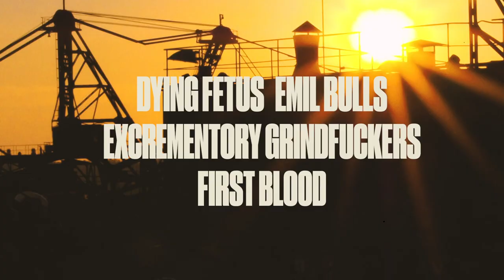Full Force 2020 | Lineup Teaser Trailer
FullForceGermany FullForceFestival FullForce2020Auch in 2020 legt das Full Force mit neuen und frischen Bands nach, um das Lineup zu erweitern. Mit Headlinern wie Heaven Shall Burn, Amon Amarth und The Ghost Inside und vielen weiteren Bands steht die Grundlage für das perfekte Festivalerlebnis in 2020!Tickets für das Full Force, welches vom 26. - 28. Juni 2020 in Ferropolis stattfinden wird, sind aktuell noch in der "Regular-Preisstufe" zum Preis von 124,95 EUR erhältlich.
Alle weiteren Infos zum Festival und den Tickets gibt es auf full-force.lnk-to/Tickets

Song: Worth It by Neck Deep